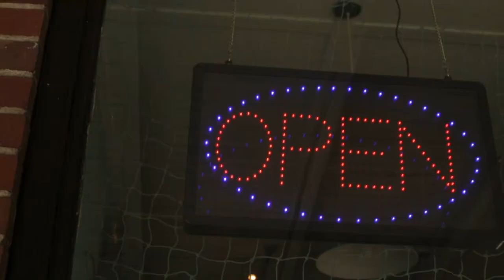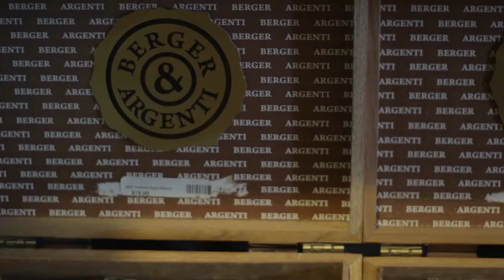Key West Cigar Company Brand Video